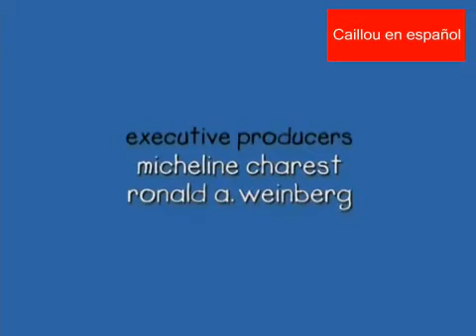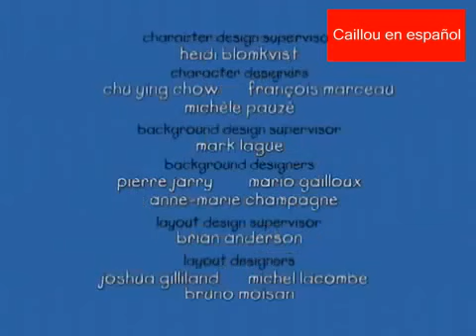Caillou ESPAÑOL Caillou se une al circo (S01E08)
Caillou está muy entusiasmado porque lo llevarán al circo, y cuando papá le dice que en realidad irán mañana, Caillou se pone de muy mal humor. Pero papá lo arregla proponiendo un juego.

Caillou decide vestirse solo. El problema es que, como es el día del lavado, no tiene ropa que ponerse. Así que papá le sugiere jugar a los disfraces con su ropa vieja. Muy pronto Caillou.

IN ENGLISH -Hello friends from youtube in this video is a video caillou is not a parody I did more different I hope you like it the video do not insult nor say swear GOODBYE/IN ESPAÑOL--Hola.